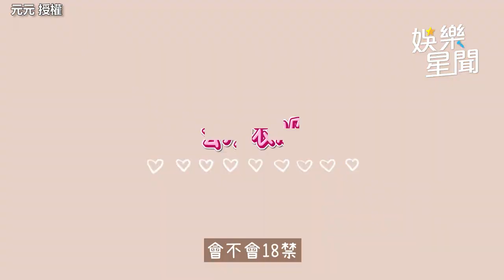元元開箱睡衣意外走光！「扣子突爆開」嚇喊：太誇張｜娛樂星聞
元元 授權